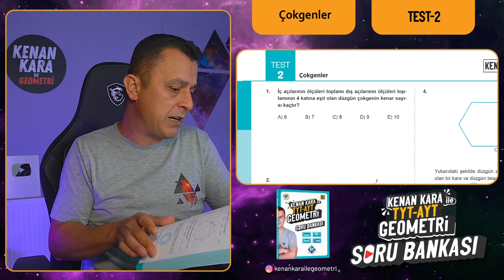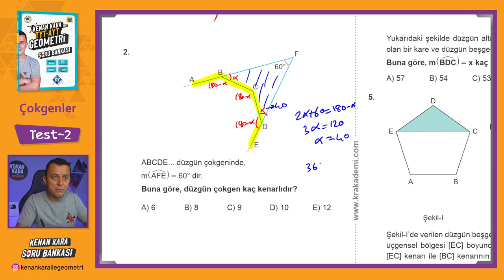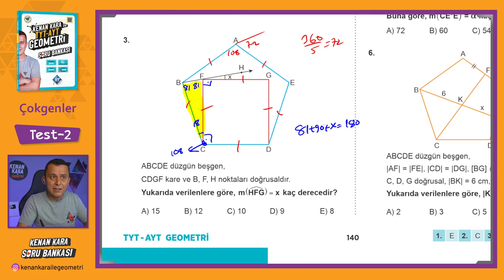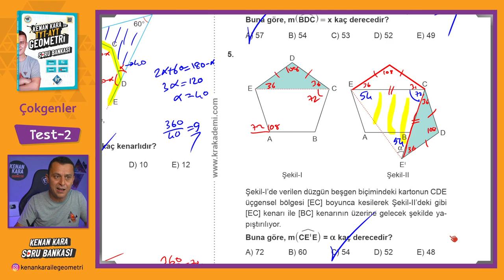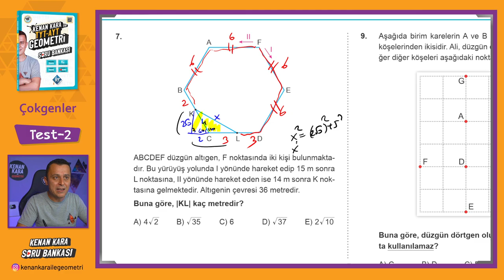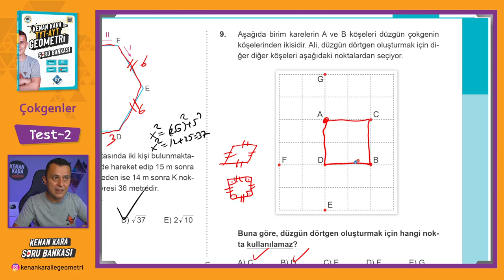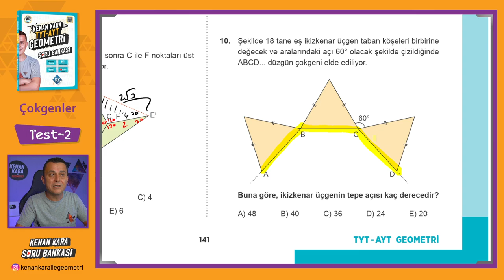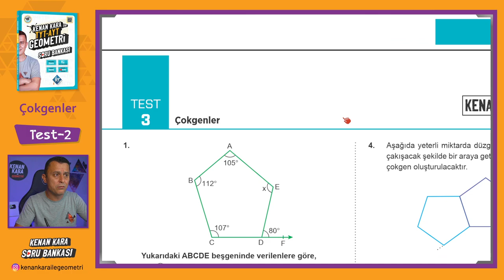Çokgenler | TEST-2 | SORU BANKASI | Kenan Kara ile TYT-AYT Geometri Soru Bankası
Kenan Kara ile TYT-AYT Geometri Soru Bankası kitabında Çokgenler konusundaki Test-2 çözümü

📄Tanıtım ve İnceleme PDF: